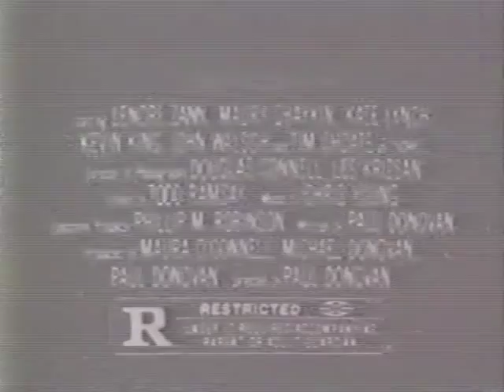Def-Con 4 1985 TV trailer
A 1985 television spot for writer-producer-director Paul Donovan's post-apocalyptic thriller, starring Tim Choate, Lenore Zann, Maury Chaykin, Kate Lynch, Kevin King, John Walsch, and Jeff Pustil.